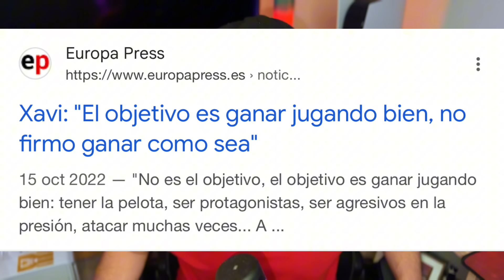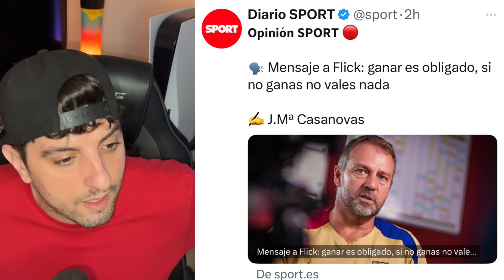FLORENTINO PONE A MAMAR A TODA ESPN CON MBAPPÉ ¡RABIA EN VIVO! FLICK SE MEA EN EL ADN BARÇA ¡BRUTAL!